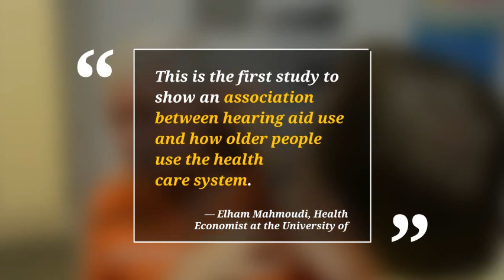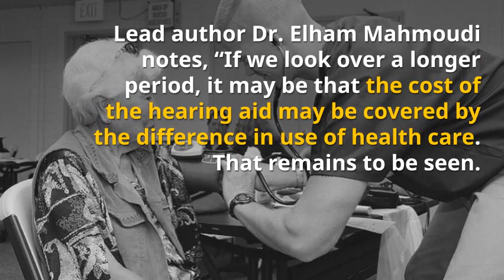JAMA-Oto: Association Between Hearing Aid Use and Health Care Use and Cost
Article Citation: Mahmoudi E, Zazove P, Meade M, McKee MM. Association Between Hearing Aid Use and Health Care Use and Cost Among Older Adults With Hearing Loss. JAMA Otolaryngol Head Neck Surg. Published online April 26, 2018. doi:10.1001/jamaoto.2018.0273